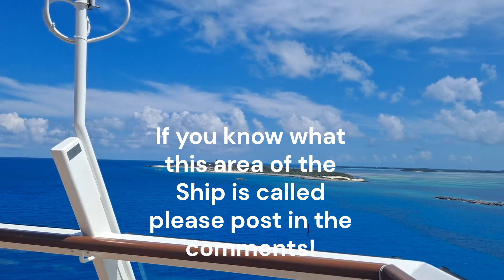Odyssey of the Seas! What is this area of the Ship Called??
A Unique Spot on Odyssey of the Seas!